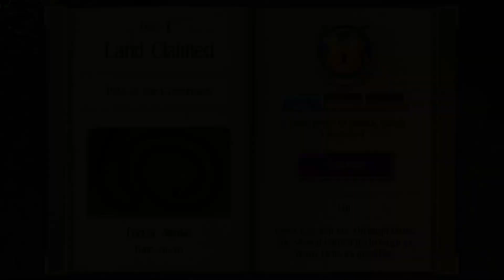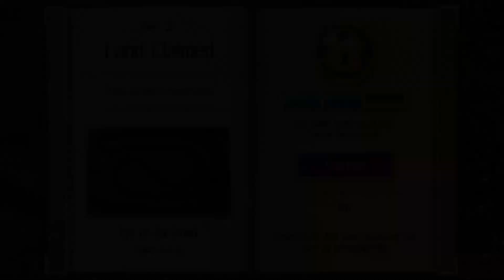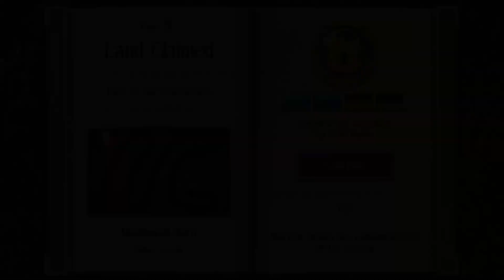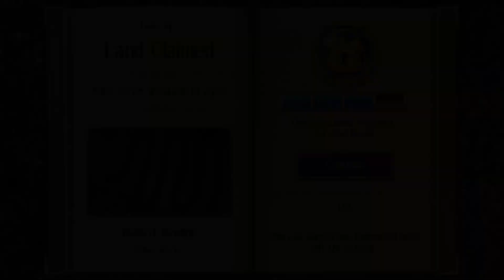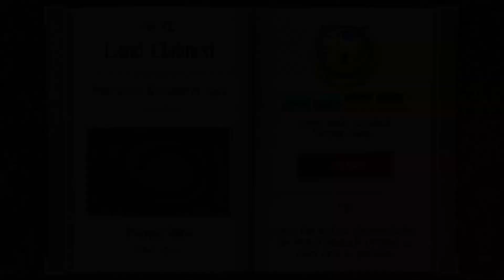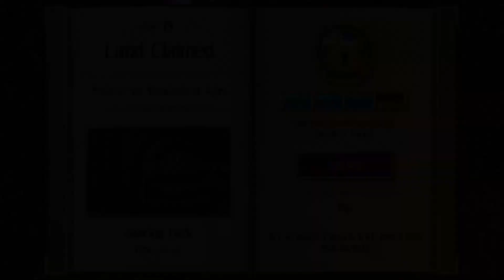Sparkle 2 \ Marble shooter action puzzle PS4 Pro Gameplay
Sparkle 2 is a superbly polished marble shooter action puzzle game with beautiful graphics, mighty powerups and an amazing soundtrack. Match the orbs before they fall into the abyss and find your way through mysterious lands of startling beauty!

The long-awaited sequel to the award-winning hit action puzzle!

A long time ago, five keys were created. These enchanted keys are supposed to open a lock which guards something valuable. The keys were scattered across these lands forever locked between night and day. Many have tried to search for the keys, but they still remain undiscovered. Will you be the one to unravel the mystery, or will you become yet another soul consumed by the search?

Features:

Superbly polished premium action puzzle gameplay
Spectacular powerups and special effects
Three game modes: Story, Survival, and Challenge
More than 90 levels throughout the storyline
Exciting locations to discover
Professional voice overs in story scenes
Soundtrack by the award-winning composer Jonathan Geer
Universal: Designed for iPhone, iPad, and iPod

Challenge the darkness with your swift orb matching skills, mighty magical enchantments and earthshaking powerups. Match the orbs before they fall into the abyss and find your way through mysterious lands of startling beauty!

Reviews
Hard not to fall in love with
"Smooth marble popping puzzle action combined with a soothing soundtrack and drop-dead stunning visuals."
JayIsGames

A great iOS game
"A fun iOS game and a great way to lose time, playing for way longer than you may set out to."
Capsule Computers

Stunningly beautiful
"A well-thought out marble shooter with a nice story to go with it (complete with fantastic voiceovers), gorgeous graphics, and an amazing soundtrack."
AppAdvice

or's Choice
"Sparkle 2 stands out from the rest because of its gorgeous visuals and multifaceted gameplay."
148 Apps

No one travels without worries in Crowberry Woods anymore!

Vast blackness has blanketed the once beautiful forest. Only small sparkles of light trickle through the all consuming darkness.

Use your orb slinger to shatter the orbs of darkness before they release their destructive powers. Can you bring the light back, from a sparkle to full bloom? Explore three different game modes, multitude of greater magical amulets and powerups, and uncover the deepest secrets. Don't leave the fair trees of Crowberry Woods unsparkled!

gp_winner
hotapps

Reviews
You will enjoy the challenge
"I love this game! I have gotten Zuma and others like it and this one, by far, is my most favorite. I also love the power-ups and the way they are placed."

Engaging and enjoyable experience
"Sparkle has taken over the throne as best marble shooter in the App Store. MUST BUY."

Recommended by AppEggs.com
"Sparkle is a an awesome game. We recommend it to all our visitors."
App Eggs

NO COMMENTARY GAMEPLAY Nintendo Switch NX Emulator Wii 3DS XL DS Apple iPhone 2018 Games Cheats fru77y iPad iOS Google Android Play Steam Coop PLAYTHROUGH Solo Campaign 100% WALKTHROUGH 4K 60FPS Multiplayer LET'S PLAY Story Review 1080p HD Microsoft Xbox One X Enhanced 360 Achievement Sony PlayStation PS4 Pro Trophy PS3 Vita TV PSP Portable Console Windows PC Gaming